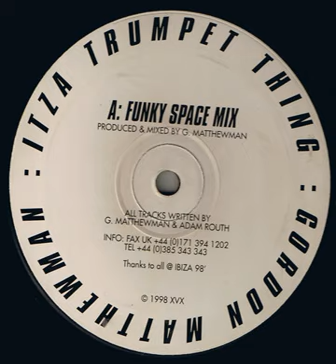Gordon Matthewman ‎– Itza Trumpet Thing (Pacha Disco Mix)